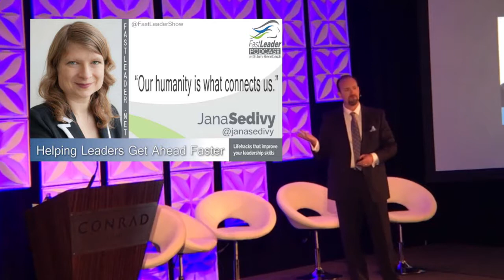How to use Customer Experience to Beat Competitors